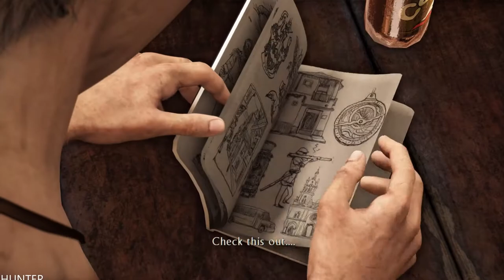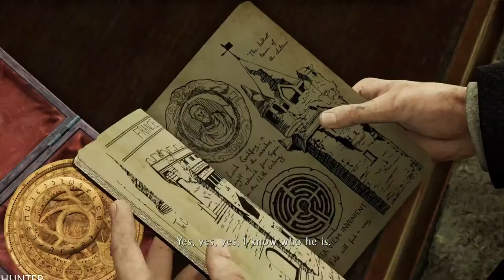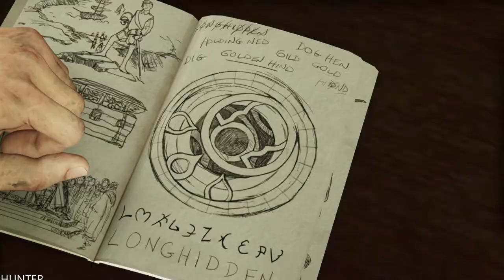UNCHARTED 3 PS5 REMASTERED Gameplay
PC SPECS:
- cpu: INTEL i9 9900K 4.86ghz
- mainboard: ASUS ROG STRIX Z390-F GAMING
- vga: ASUS RTX 2080 Ti Strix OC 11GB
- ram: KINGSTON PREDATOR DDR4 32GB 3466 MHZ CL15
- ssd: SAMSUNG 970 Evo 1TB M.2 SATA 3400/1500
-hdd : WDD RED 6tb x3
- psu: EVGA 1300WATT
- cpu cooler: CORSAIR H100I V2 HYDRO SERIES
-case: Phanteks Enthoo Evolv atx + RGB LED